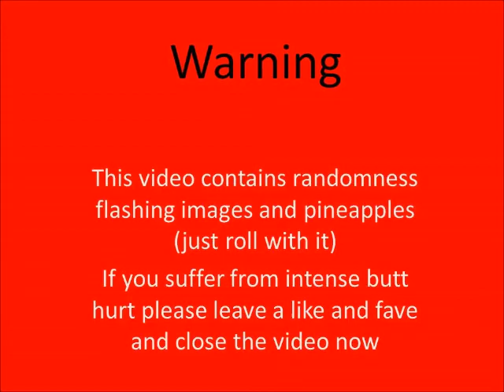Time to build a Lumber Mill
hello once again readers, im madcow also known as Michael, and today i start a new series. i hope to do this weekly having 1 or 2 new places finished, any ideas please comment. so yeah... i hope thats it see you next week.

My Social Outlets (Come Stalk Me)

Steam - madcow8991

PINEAPPLES...